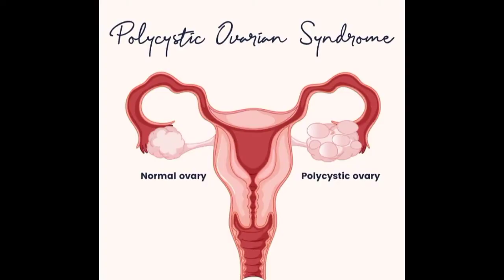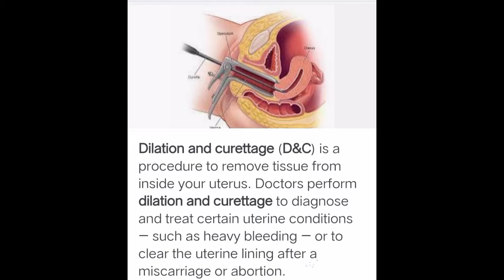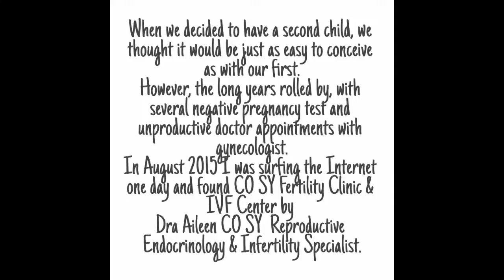My PCOS & Infertility Journey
In this video I am going to share with you guys my journey with PCOS and Infertility.Our infertility work up together with my husband.
What procedure we undergo?
What treatment?
Who and where we find the Infertility Specialist?
Watch the video till the to learn more about my journey.😊